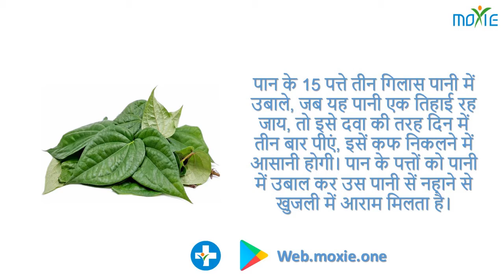Paan Leaves Benefits in Cough.